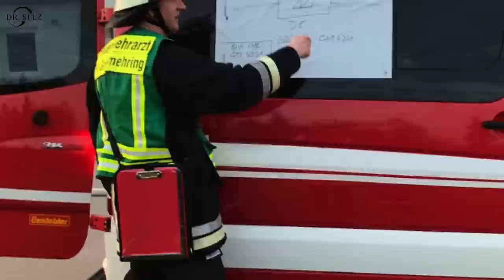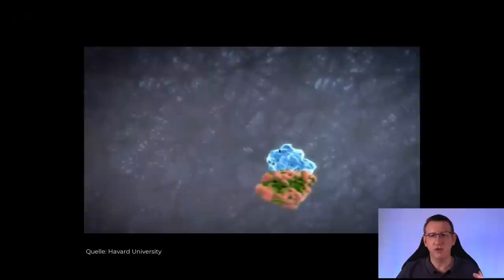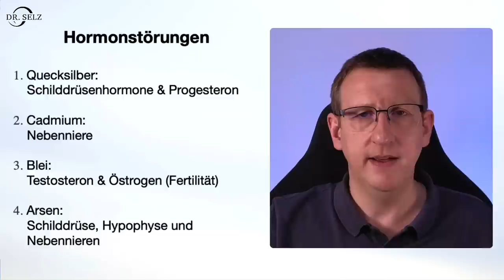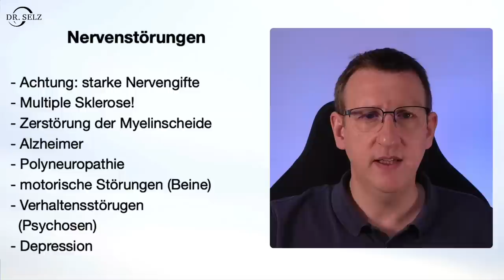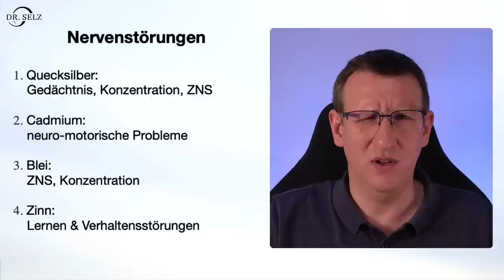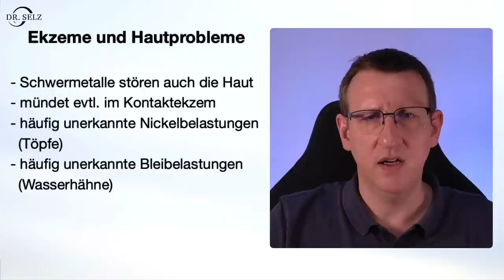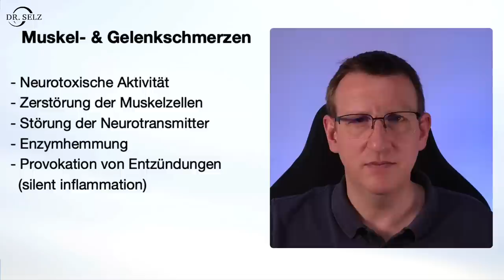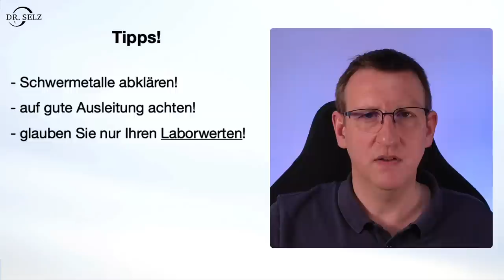10 Frühwarnzeichen für eine Schwermetallvergiftung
10 Frühwarnzeichen für eine Schwermetallvergiftung

Viele Menschen sind sich nicht bewusst, dass sie bereits Frühwarnsymptome einer Schwermetallvergiftung haben.

Schwermetalle sind überall in unserer Umwelt präsent und wir sind einer ständigen Belastung ausgesetzt. Eine erhöhte Konzentration an Schwermetallen im Körper kann zu schwerwiegenden Symptomen führen, die anfänglich leicht zu übersehen sind. Bei langfristiger Belastung können diese Symptome jedoch schwerwiegender werden.

Ein frühes Anzeichen einer Schwermetallbelastung ist eine Störung der Konzentration. Ein weiteres Symptom ist eine Beeinträchtigung der Darmflora, die zu Verdauungsstörungen und allergischen Reaktionen führen kann. Schwermetalle können auch das Nervensystem schädigen und im schlimmsten Fall zu neurologischen Erkrankungen wie Alzheimer, MS oder Polyneuropathie führen.

Darüber hinaus gibt es einige Schwermetalle, die besonders schädlich sind. Quecksilber ist eines der giftigsten Metalle und kann schwerwiegende neurologische Probleme verursachen. Blei ist ein weiteres Schwermetall, das schädliche Auswirkungen auf das Gehirn und das Nervensystem hat. Es ist immer noch sehr leicht, dass man Blei tagtäglich aufnimmt. Viele Legierungen in Wasserhähnen sind mit Blei belastet.

🟢 Kostenloses Schwermetall E-Book von Dr. Selz

0:00 Schwermetalle & Gesundheit
6:13 Quecksilber verboten!
11:48 Nervenstörungen
15:11 Fallbeispiel
19:09 Spezialfall: Aluminium
20:04 Schleimhäute
22:34 Ekzeme und Hautprobleme
23:17 Müdigkeit
25:09 Schwermetalle vs. ATP-Synthese
27:01 Muskel- & Gelenkschmerzen
29:22 Gastrointestinale Symptome